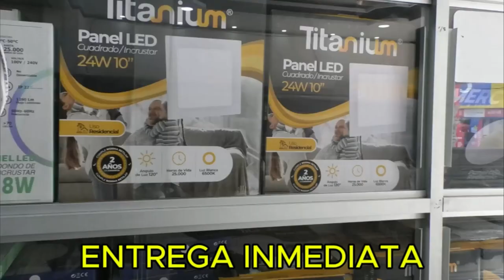OFRECEN 20 MILLONES DE PESOS POR INFORMACIÓN SOBRE EL SECUESTRO DE CAMIONERO EN EL CESAR